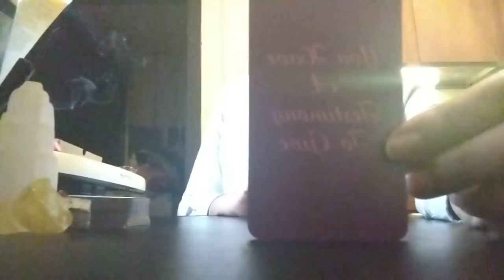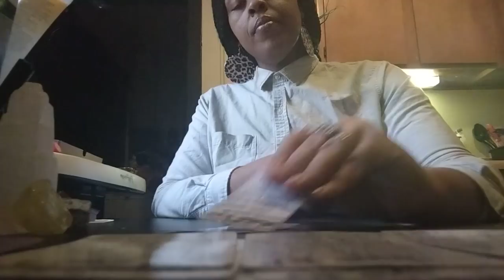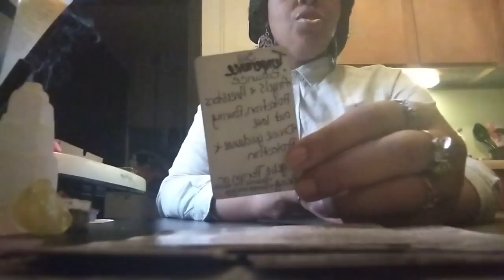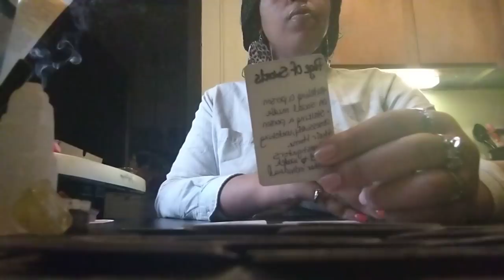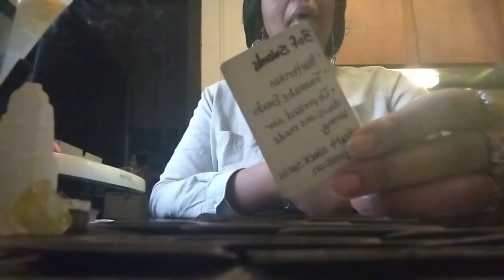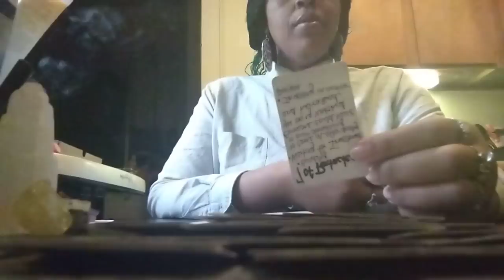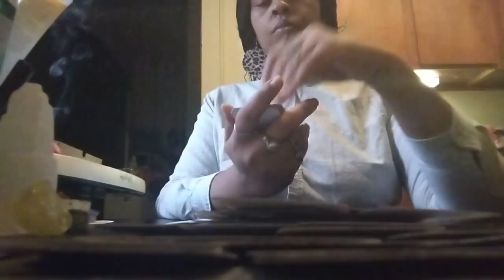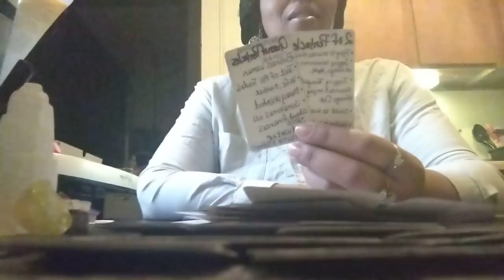Karmic💔They Can No Longer Plan Behind The Scenes, Realizing They Didn't Gain Nothing!!They Only LOST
➡️💲Lizzylee1

Much Appreciated For All Of your Continued Love And Feedback!